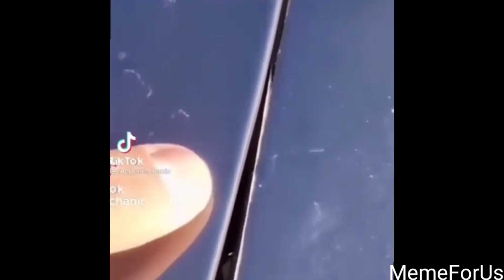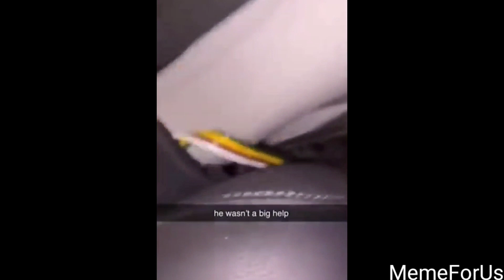if you laugh, you lose🤣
Random Videos on the Internet

vine videos, meme, memes, dank memes, edgy,